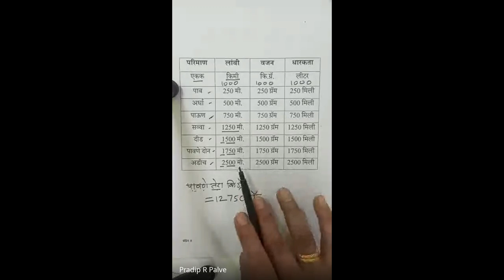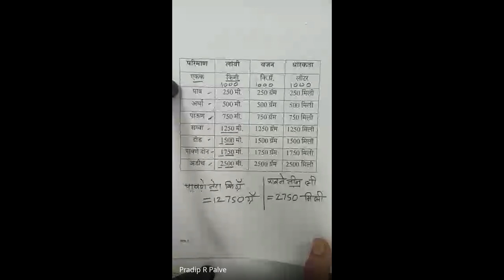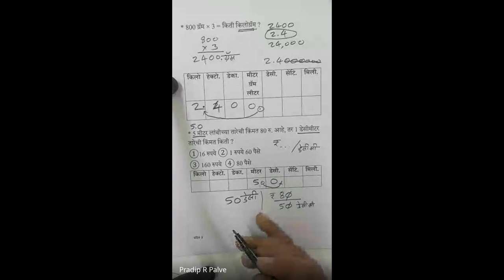शिष्यवृत्ती अहमदनगर 5 वी 2024 01 02 07 04 GMT+5 30